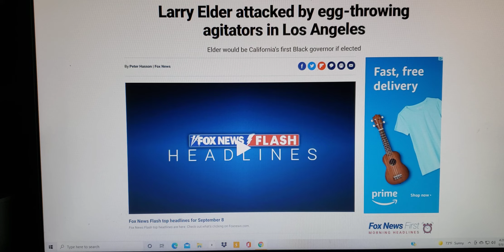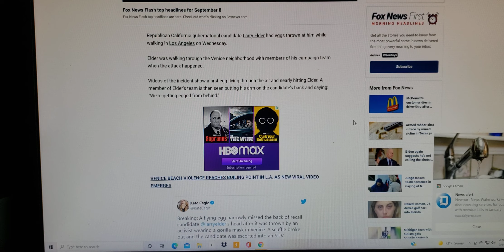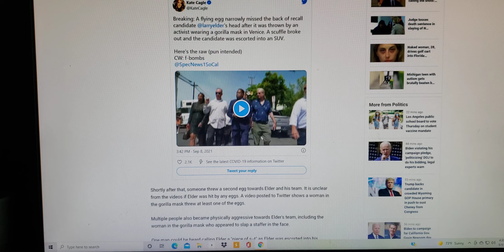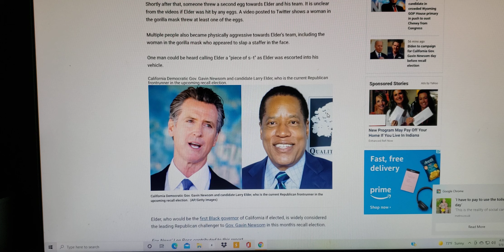Larry Elder and campaign staffers 'ATTACKED'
Larry Elder attacked by egg-throwing agitators in Los Angeles